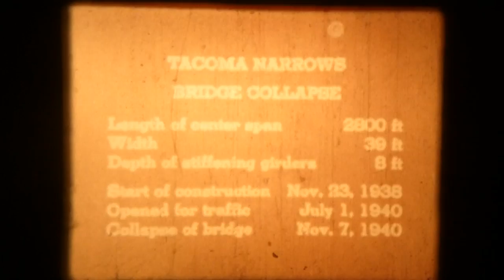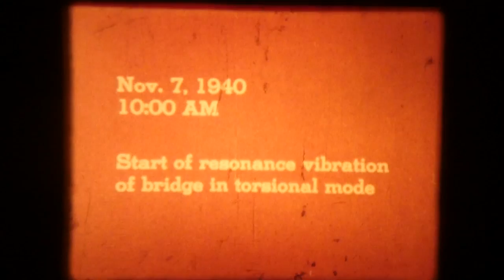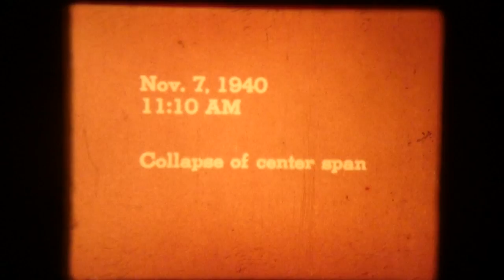Tacoma Narrows Bridge Collapse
Ealing Film Loop 80-218        Tacoma Narrows Bridge Collapse

Disassembled the projector and replaced all the old grease, the frames are much more stable now.